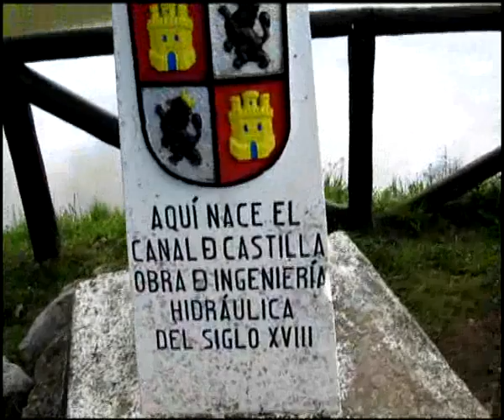Canal de Castilla 2010. Primera parte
Pedaleando por el Canal de Castilla. Etapa 1, desde Alar del Rey hasta Frómista. Mayo 2010